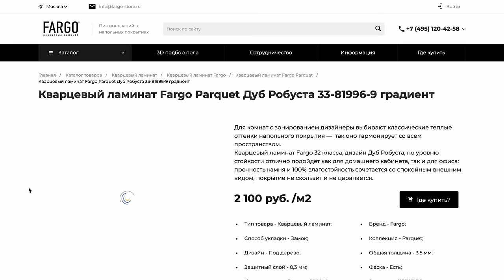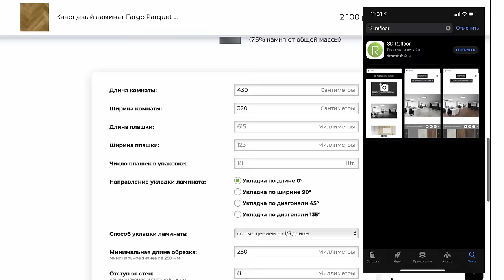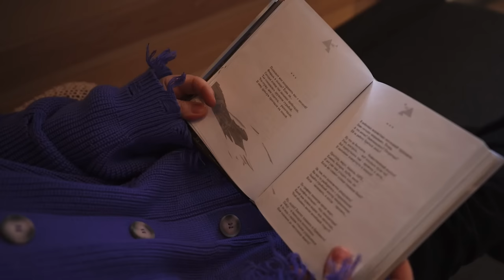Рум Тур с Туттой Ларсен / Дом в Норвежском стиле / Рум Турист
Всем привет, дорогие друзья! Это Рум Турист. Сегодня мы отправились за 150 км от Москвы, чтобы побывать в гостях у известной телеведущей Тутты Ларсен. В небольшом интервью Тутта поделилась с нами всеми секретами своей счастливой жизни в загородном доме, рассказала про свой быт, а также как выбрать идеальный дом для себя.